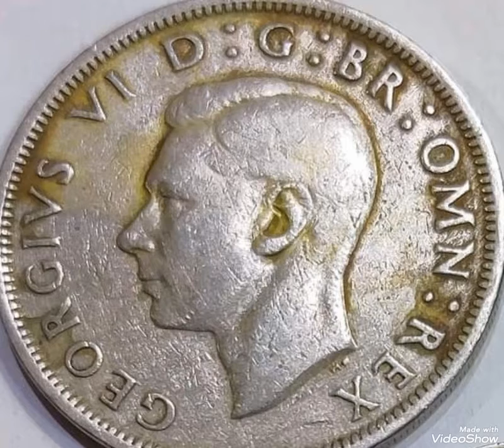UK & Half crown 1948 ,George VI,coin value and price rare .